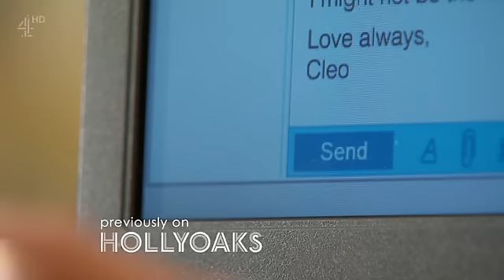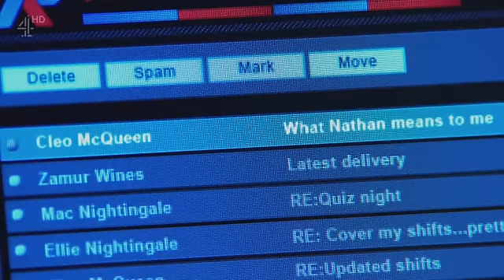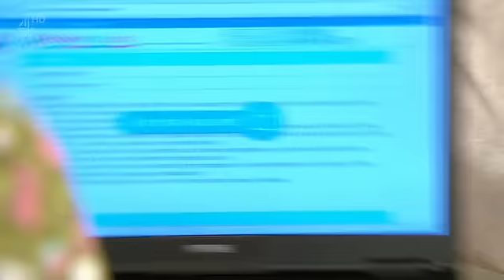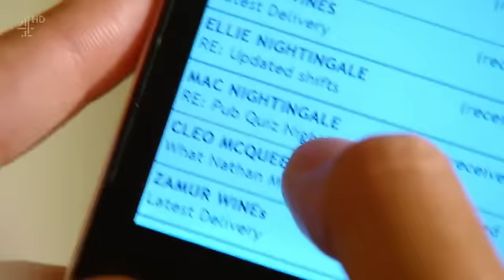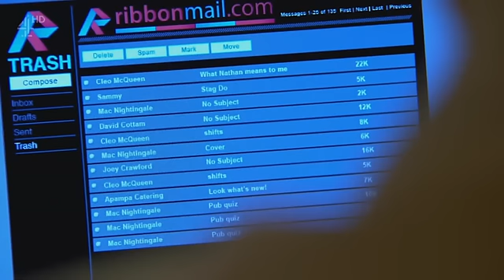Hollyoaks October 19th 2016